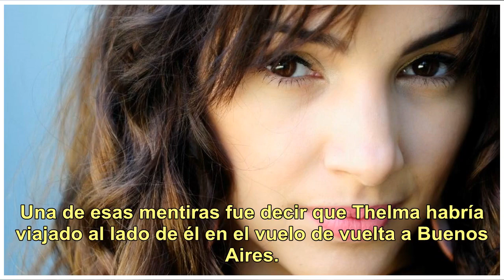Junto a quiénes viajó Thelma Fardin en el avión, tras la gira de Patito Feo por Nicaragua por la ...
Junto a quiénes viajó Thelma Fardin en el avión, tras la gira de Patito Feo por Nicaragua por la que denunció a Darthés

Uno de los llamativos datos de la defensa que Juan Darthés (54) esgrimió para intentar desacreditar la denuncia por violación que Thelma Fardin (26) radicó ante la Justicia de Nicaragua, fue que volaron codo a codo en el regreso de Managua a Buenos Aires. “Al otro día, volvimos en el avión y creo qu...